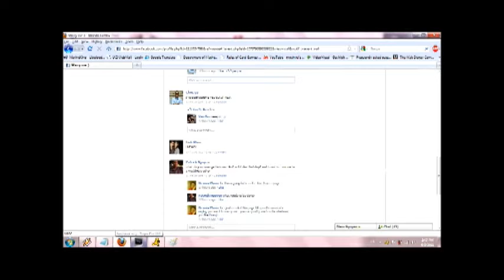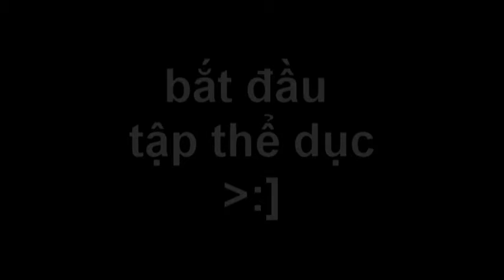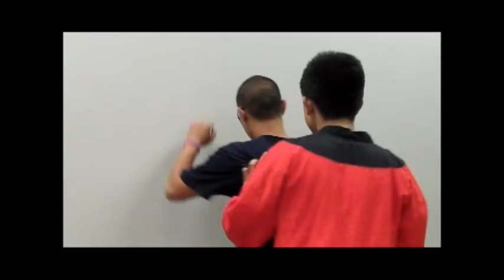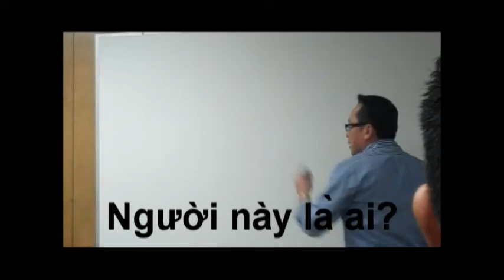The Story of Son Tinh & Thuy Tinh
Viet '11 Film Project

Best Movie Award
Nominated Best Actor-ress (Dennis Pham-Le)